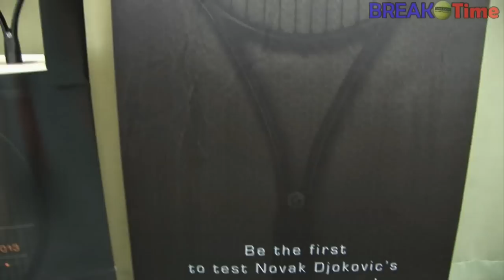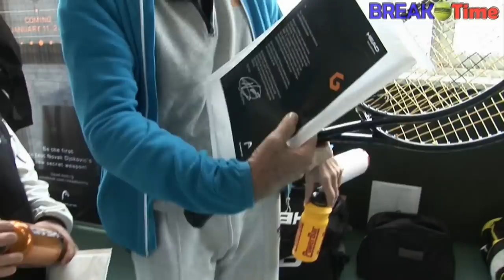HEAD & Tennisoutlet: Präsentation der "Graphene" Instinct & Speed Modelle @ BREAKtime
Im Dezember 2012 letzten Jahres konnten einige Freizeitspieler die neuen Racketmodelle von HEAD aus der Instinct und Speed Serie testen.